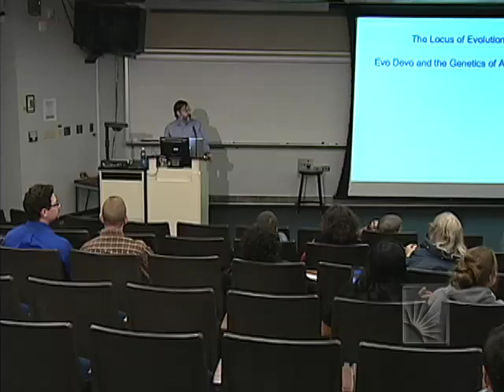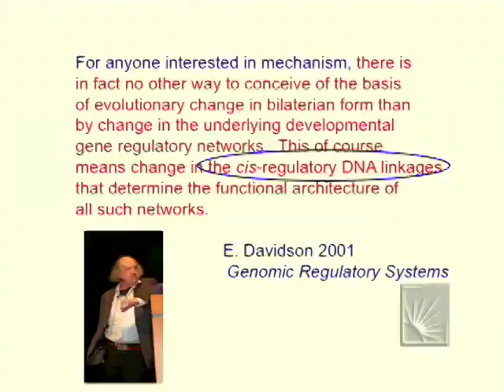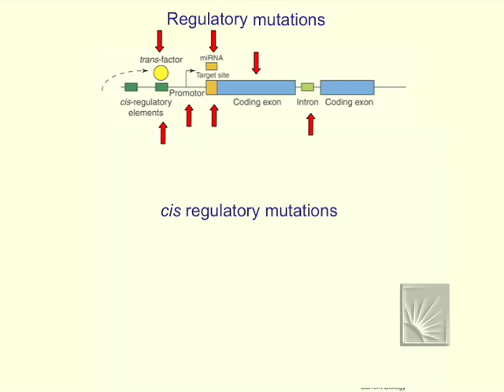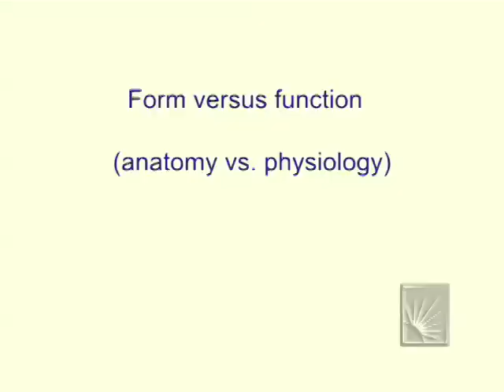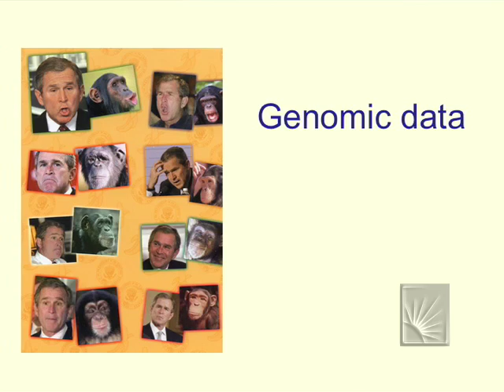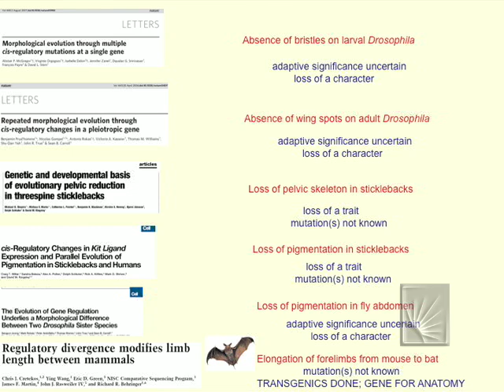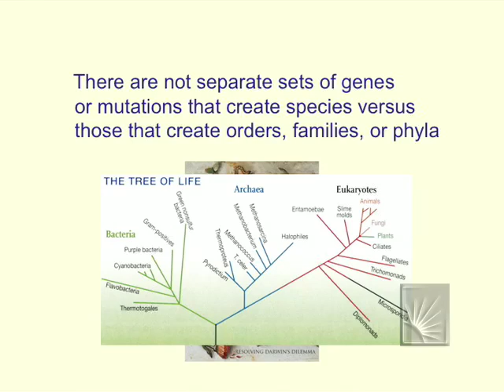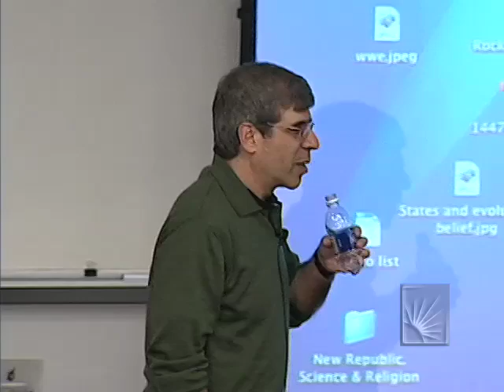Year of Darwin - The Locus of Evolution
Title Year of Darwin - The Locus of Evolution: Evo Devo and the Genetics of Adaptation
Speaker- Jerry Coyne
Recorded in the Case School of Medicine Room E401 on October 22, 2008

Professor Coyne (University of Chicago) is a leading evolutionary geneticist and authority on speciation. Hosted by Pathology and Genetics.